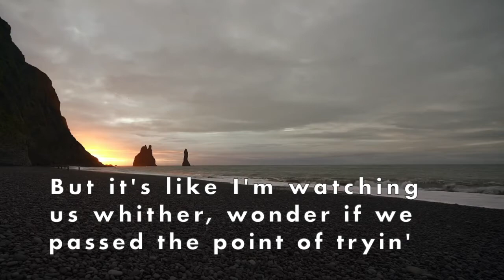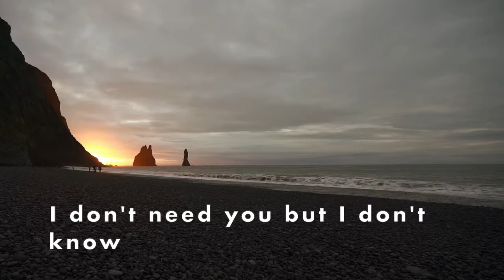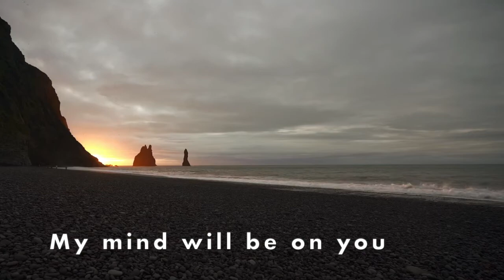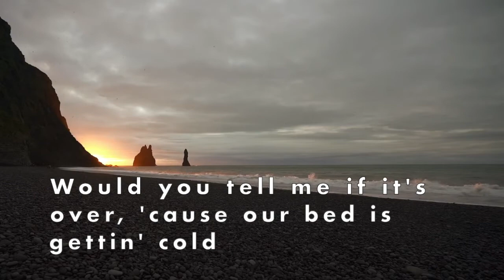Chasing a Feeling by Léon (male version) - LYRICS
This is pitched down -14%.

Thank you Harry Casanas for recommending Léon to me!